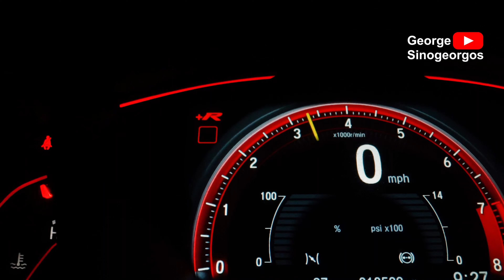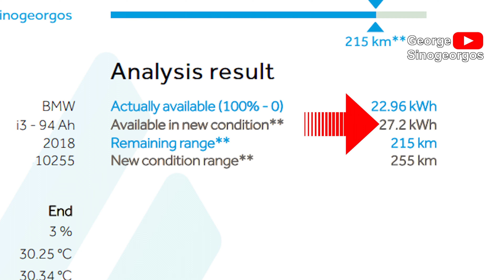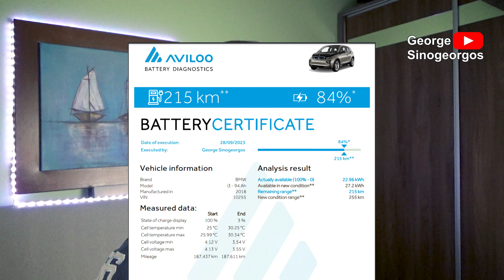Φθορά Μπαταρίας Ηλεκτρικού Αυτοκινήτου BMW i3 5,5 ετών & 190.000km!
Για πρώτη φορά έχουμε τη δυνατότητα να δούμε και τη φθορά της μπαταρίας ενός bmw i3 & μάλιστα με 190.000χλμ!
Είναι μόλις 5,5 ετών όχημα αλλά με πολύ κακή χρήση!
Το αυτοκίνητο αγοράστηκε μεταχειρισμένο με λιγότερο από 20,000€ από έναν ιδιοκτήτη που το πήγαινε συνέχεια κόφτες 150χλμ/ωρα στην Εθνική μίνιμουμ!
Έκανε μεγάλη απόσταση περίπου 200χλμ κάθε μέρα και πρακτικά το άδειαζε κάθε μέρα! Τωρα πλέον κάνει περίπου 100km την ημέρα!
Με αποτέλεσμα: 35.000χλμ το χρόνο!
Επίσης ο πρώος ιδιοκτήτης το άφηνε για ώρες και κάθε ημέρα φόρτιση στο 100% κάτι που είναι γνωστό ότι δεν πρέπει να κάνεις
Πρόβλεψη φθοράς 12-15%

Δες όλα τα αποτελέσματα που έχω τρέξει με το aviloo εδω

0:00 Εισαγωγή & Παρουσίαση Θέματος
0:45 Βγάλε Πιστοποιητικό Μπαταρίας Ηλεκτρικού Αυτοκινήτου εδώ
0:50 Λίγα λόγια για το bmw i3 που τρέξαμε το τεστ
2:01 Όλα τα αποτελέσματα που έχω τρέξει με το aviloo
2:16 Ανάλυση αποτελεσμάτων πιστοποιητικού Aviloo
3:20 Τι νομίζεις εσύ για τη φθορά;